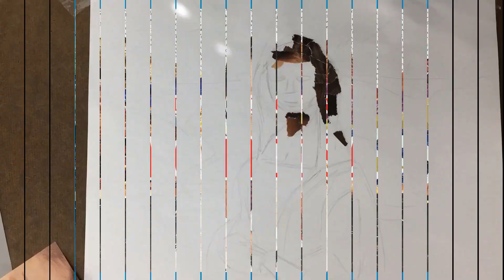How to made Mona Lisa collage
The Tearing art channel is about torn magazine art and how did my kids made it. I created the channel to record every beautiful collage picture was torn by my sons so we could memorize our wonderful time with art.
Thank for visit our studio.